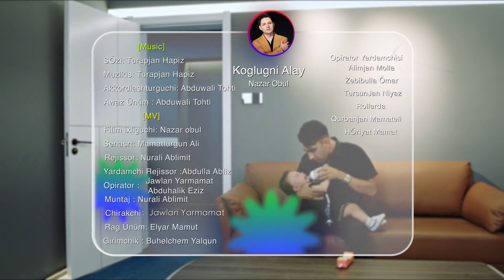Nazer obul | koglugni alay | Uyghur song | Уйгурча нахша | uyghur music | uyghur Nahxia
singer : Nazer obul
Song title : koglugni alay
Lyrics : turapjan hapiz

We are happy to host you with our own music, entertaining Uyghur movies and laughter-filled performances on our channel inspired by the fascinating world of Uyghur culture. In each of our videos, we strive to present you the unique texture and richness of the Uyghur nation. 🎵🎥📀"

Şarkıcı: Nazer Obul
Şarkının Adı: Koğlugni Aley
Lyrics : turapjan hapiz

Uygur kültürünün büyüleyici dünyasından ilham alan kanalımızda, kendi müziklerimiz, eğlenceli Uygur filmleri ve kahkaha dolu performanslarımızla sizleri ağırlamaktan mutluluk duyuyoruz. Her videomuzda Uygur milletinin eşsiz dokusunu ve zenginliğini sizlere sunmaya çalışıyoruz. 🎵🎥📀"

певец: Назер обул
Название песни: Коглугни алай
Слова: Турапжан Хапиз

Мы рады видеть вас на нашем канале с собственной музыкой, развлекательными уйгурскими фильмами и смехотворными выступлениями, вдохновленными увлекательным миром уйгурской культуры. В каждом нашем видео мы стремимся представить вам уникальную фактуру и богатство уйгурской нации. 🎵🎥📀"
pevets: Nazer obul
Nazvaniye pesni: Koglugni alay
Slova: Turapzhan Khapiz
Muzyka: Abduveli Tokhti – Turapzhan Khapiz

My rady videt' vas na nashem kanale s sobstvennoy muzykoy, razvlekatel'nymi uygurskimi fil'mami i smekhotvornymi vystupleniyami, vdokhnovlennymi uvlekatel'nym mirom uygurskoy kul'tury. V kazhdom nashem video my stremimsya predstavit' vam unikal'nuyu fakturu i bogatstvo uygurskoy natsii. Ne zabud'te podpisat'sya na nash kanal, chtoby otpravit'sya v eto priyatnoye puteshestviye vmeste s nami i otkryt' dlya sebya nash kontent, polnyy syurprizov! 🎵🎥📀"